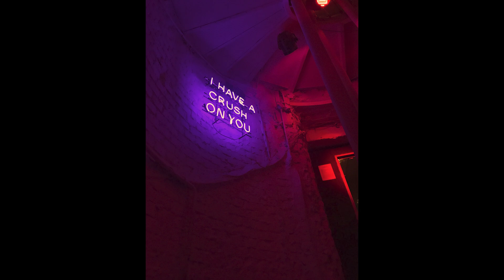[FREE] Unrequited Love TYPE BEAT / 서동현 X 릴러말즈 느낌 짝사랑 타입비트 / PROD ICEONTHEBEAT &32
*This beat is free for non-profit using only.
Must credit me when you use it (prod. ICE ON THE BEAT)

* 비상업적 사용시 자유롭게 무료로 사용 가능합니다.
제목과 내용에 출처를 기입해주세요. (Prod. ICE ON THE BEAT)
정식 음원 발매와 수익 창출을 원하시는 분은 비트를 구매하셔야 합니다.

구매 및 기타 문의는 위 연락처로 연락 바랍니다.
이메일 남기시면 MP3 파일 보내드립니다.
:) 비트 구매하시면 구성에 맞게 수정해드립니다.

BPM : 130
0:00 Intro
0:15 Hook
0:44 Verse
1:28 Hook
1:58 Verse
2:42 Bridge
3:12 Hook
3:41 Outro